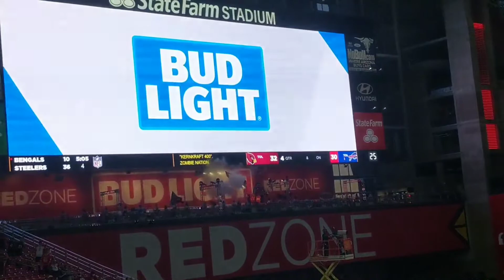Arizona Cardinals vs Buffalo Bills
Lucky enough to see the game with my son. Most exciting finish.